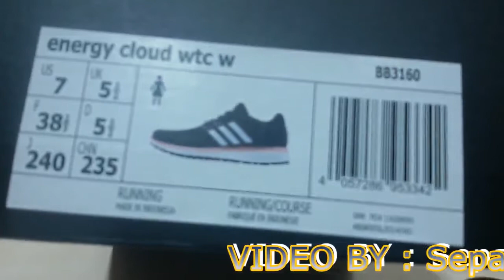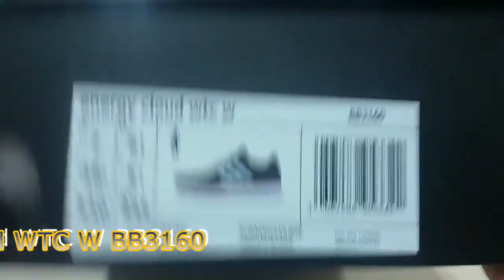Unboxing Review sneakers Adidas Energy Cloud WTC W BB3160